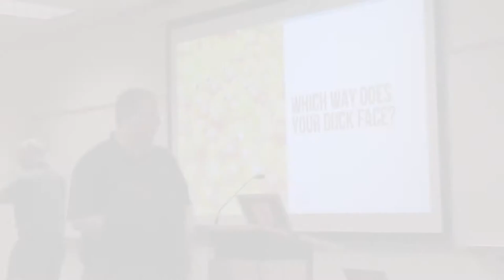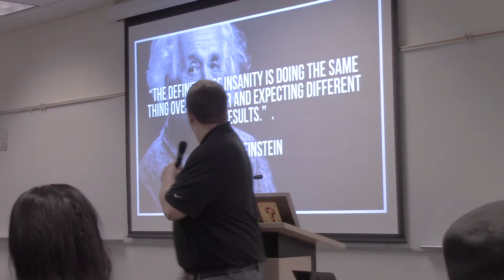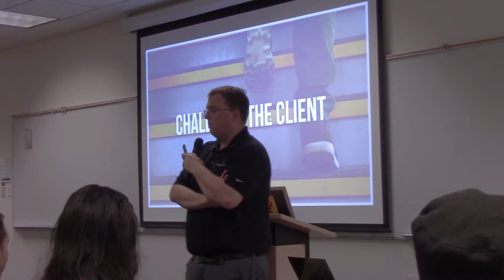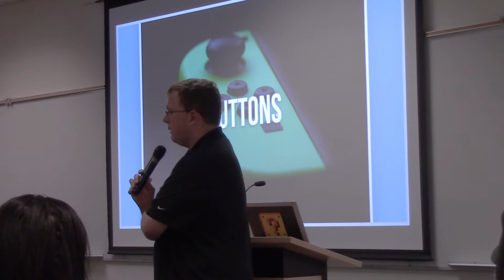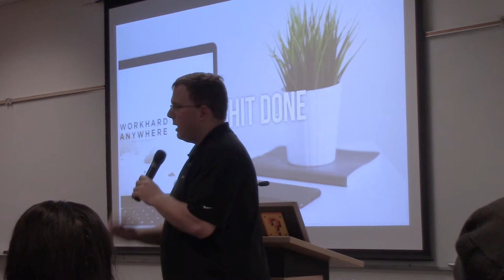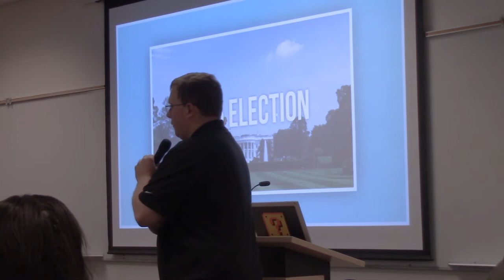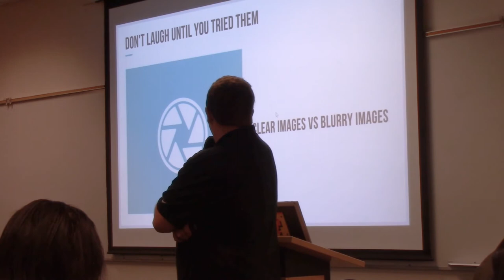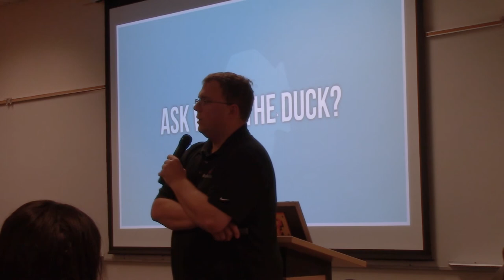A/B Testing - Which Way Does Your Duck Face?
Presented by Mike Demo

When you launch a website, do you know what works? You don’t; you’re guessing. Your guesses may be based on experience and education, but with good A/B testing you can also make decisions based upon data.

For example, do you know that even the way a duck’s face points (left versus right) could increase your conversions by 40%? As a case study, one of our clients, an insurance company, increased leads by making just a small 2px change.

In this talk, we will spend some time review the A/B checklist I personally use to guide you on your journey to discover what things to test, testing methodology, and the best tools to use for your clients’ sites.